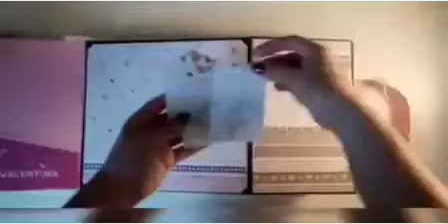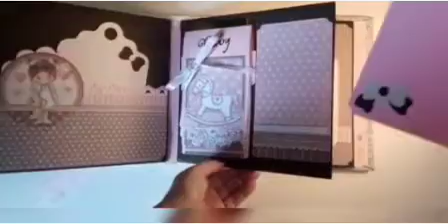Álbum Little Girl de Stamperia